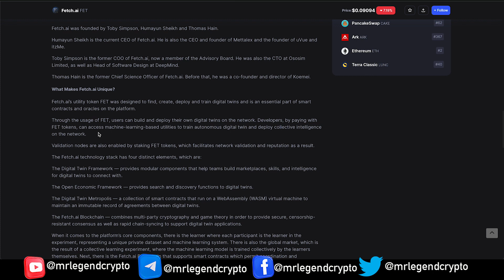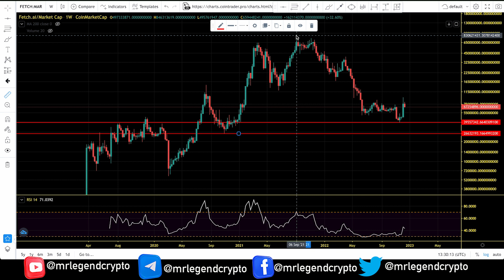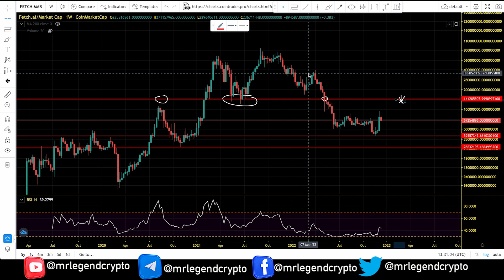Fetch.ai (FET) Rally Price Targets, FET Price News, Chart Analysis And Price Prediction 2023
The Fetch.ai Mainnet Upgrade known as “Capricorn'' brings some huge upgrades to the chain, such as how it enables Inter-Blockchain Communication (IBC) that allows the $FET token to become available across all IBC enabled chains that run relayers to it, this also helps the $FET token to become available on many DEXs across the Cosmos Ecosystem in the future, with the first one being Osmosis Lab. v1.0.0 CosmWasm VM smart contracts are also able to run on the network, allowing for permissionless inter-chain contracts to be developed by any developers using the Fetch.ai network. During the upgrade there will also be a reconciliation of native $FET tokens to those who didn’t remove their tokens from the old Ethereum based staking contract before it was tombstoned.

MLC